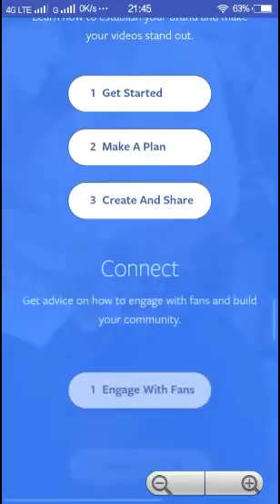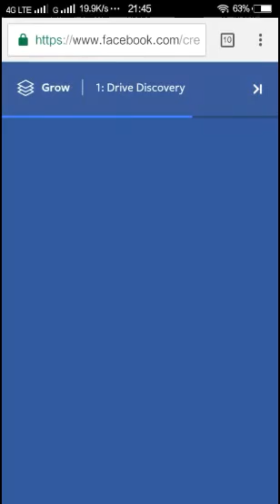how to monetize my Facebook videos | big updkate of 2018 | mark Zuckerberg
pap7
,facebook video monetization 2017,

,make money facebook videos,

,how to enable facebook monetization,

,facebook video monetization partners,

,facebook video monetization india,

,facebook monetization india,

,facebook ad revenue share,